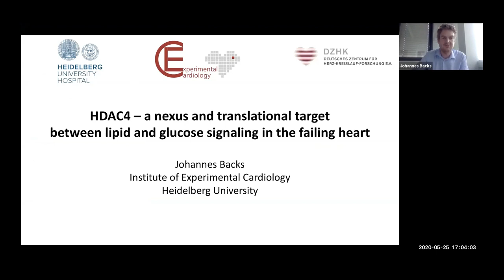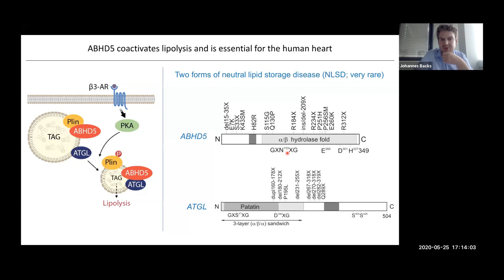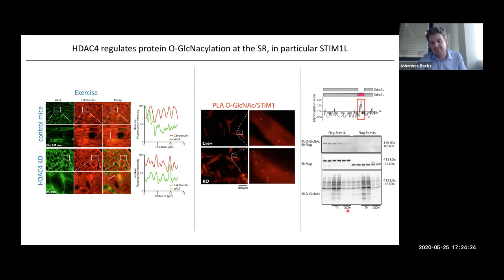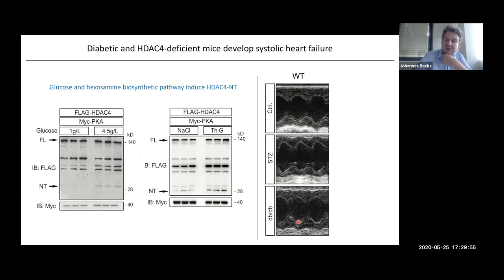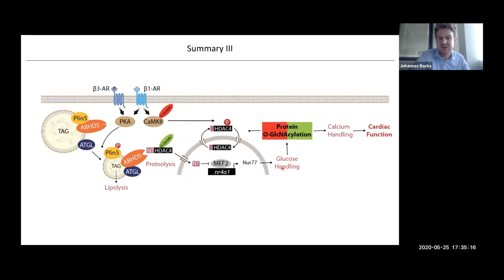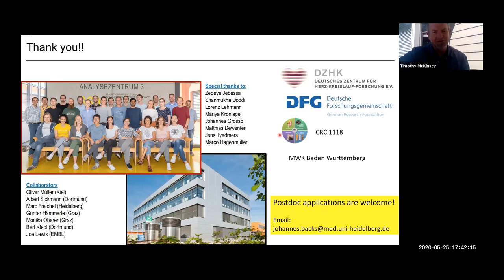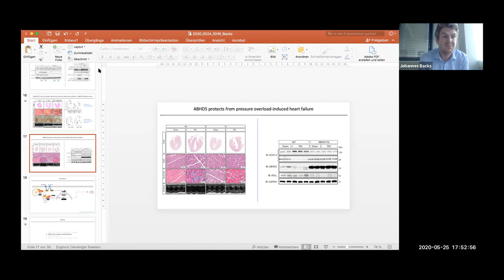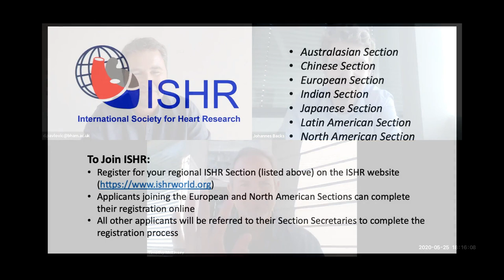Prof Johannes Backs - "HDAC4 - a nexus and translational target in the failing heart"